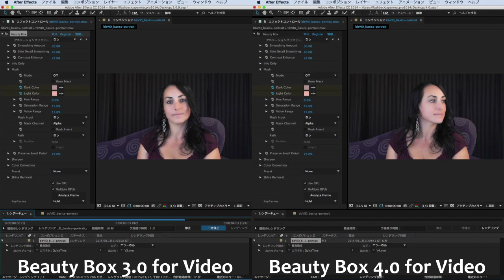Beauty Box 4.0 for Video レンダリングスピード検証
Beauty Box 4.0 for Video 製品詳細ページ